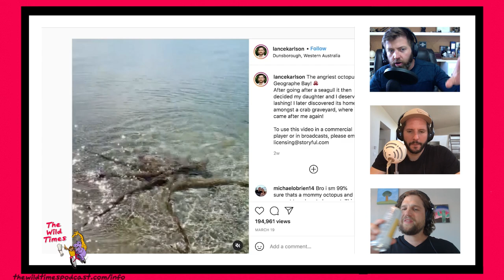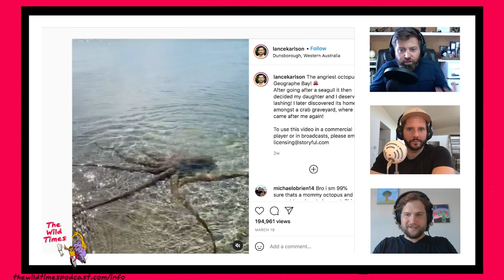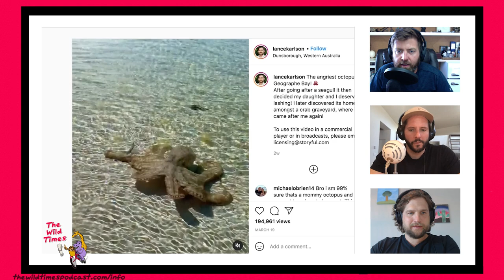Angry Alien Octopus Attacks Man in Australia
What happens when you call an octopus out for being an alien? Probably this!